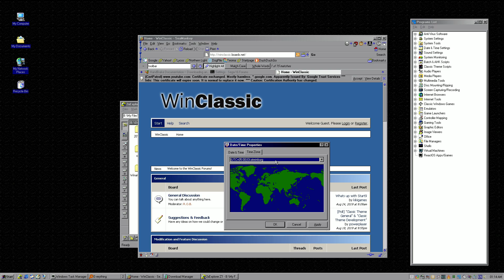W2k's Timedate.cpl Fixed and Working on W10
Just needed to replace the map resource with another version of it and W2K's timedate.cpl works fine now, map, location changer and all.